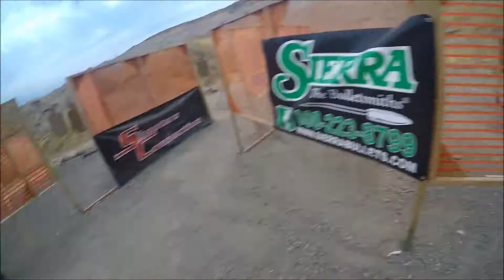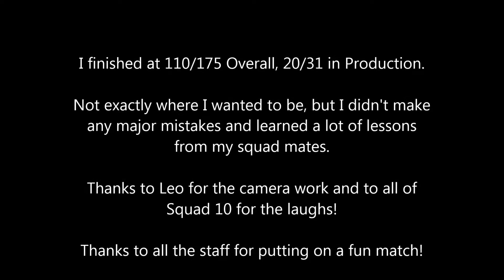Berrys 2016 Utah State Handgun Championship, Day 2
Day 2 of the Utah State Championship